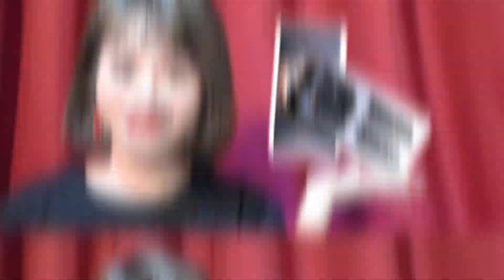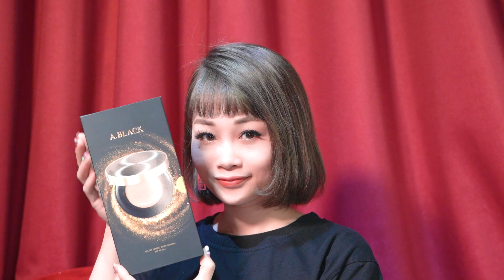[Review &Full Swatch] A.BLACK ALL DAY PERFECT COVER CUSHION & ARTISTIC VELVET TINT [ Hằng Camellia]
🌟Thông tin thanh toán:
Chủ TK Nguyen Thanh Hang
- MBBank 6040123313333 Chi nhánh Hoàn Kiếm HN
- Vietinbank 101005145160 Chi nhánh Bắc HN
- MSB 035xx3495 Chi Nhánh Hoàng Mai HN

📍Tầng 5 Số 39 Ô Chợ Dừa - HN

Please Inbox for check price lits.